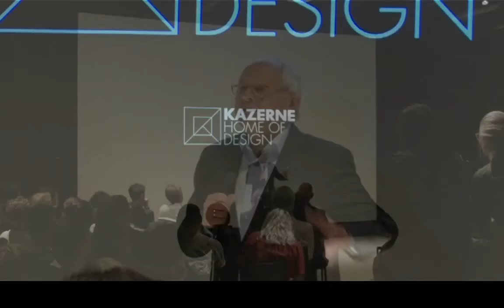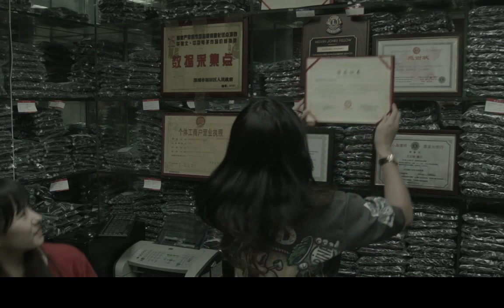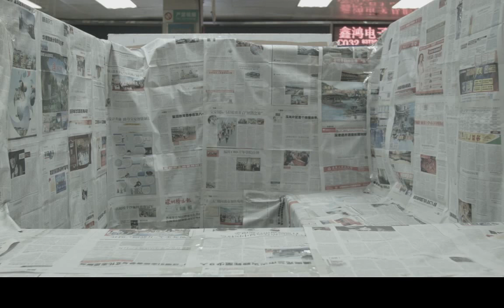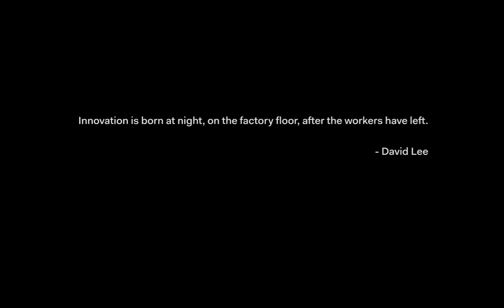Kazerne Home of Design | Opening exhibition Born at Night (Opening + Film + interview)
OPEN TALK
Products composed out of existing electronic components. Is that design too?
In the new exhibition Born at Night at Kazerne Joseph Grima and Martina Muzi explore a completely different perspective on design and technology.

Credits:
BORN AT NIGHT Space Caviar’s Grima and Muzi explore a totally different design perspective.
DAILY from 26 March until 17 September 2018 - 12 noon to 12 midnight
CURATOR Joseph Grima and Martina Muzi
EXHIBITION DESIGN Daphna Laurens

KAZERNE THANKS Ruud Balk fotografie, Brabant C, Cultuur Eindhoven, Daphna Laurens, Dutch Design Foundation, EHV365, Leeuwerik Plaatmateriaal, Lucas&Lucas, Moon/en/co, Saint Gobain Glassolutions, Gert Staal

M+ / Design Trust Research Fellowship 2016-17